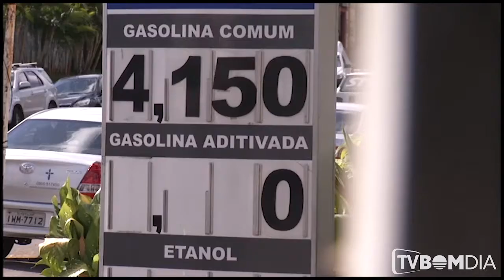Gasolina segue mais barata no RS